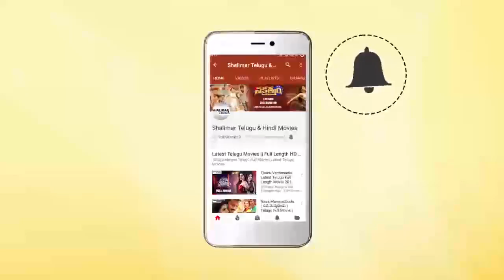MMOF Movie Theatrical Trailer || J.D. Chakravarthy, Akshatha, Manoj Nandan || Shalimarcinema